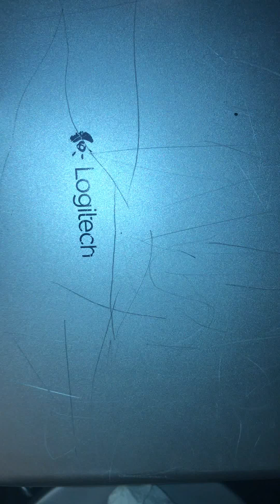How safe is a Logitech keyboard? Scratch & break test! (Scratch test 1)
This is from a laptop and i did do a scratch test before this… i forgot to record it. Thats why its so beat up. But it was Mint condition before i put my hands on it. Haha… should i do more ?